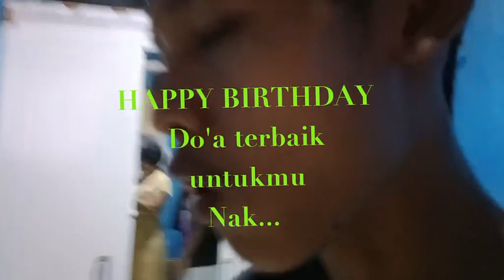HAPPY BIRTH DAY Nak..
HAPPY BIRTHDAY NAK..
semua Do'a terbaik selalu untukmu..